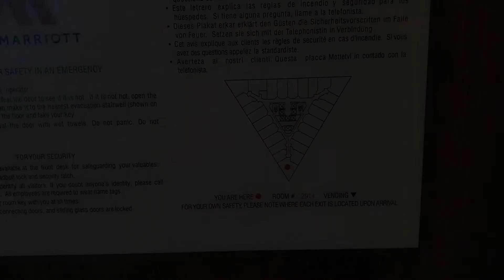BEST VIEWS of the city! Executive Suite at the Marriott Minneapolis Room 2915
Marriott
Jr Suite
City Views
Executive Suite
Suite Dreaming

This is a standard jr suite at the Marriott City Center in Minneapolis. This rooms face west which i think provides the best views.